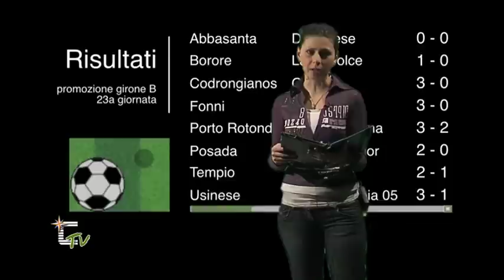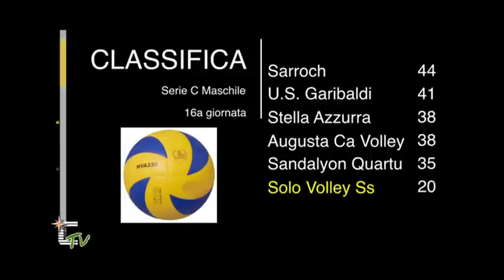Tg Sport - 04 marzo 2012.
Edizione del Tg Sport di Corrente Tv del 04 marzo 2012.

Conduce Mauro Coppadoro.

02m01s servizio porto rotondo ilvamaddalena
05m11s risultati e classifica promozione B
06m36s servizio sarroch u.s. garibaldi
10m19s risultati e classifica volley maschile
11m33s immagini atletico maddalena
12m18s servizio caprera mozzecane